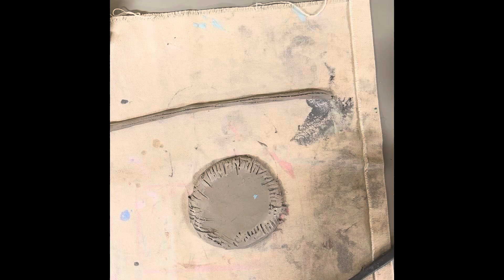Third grade clay